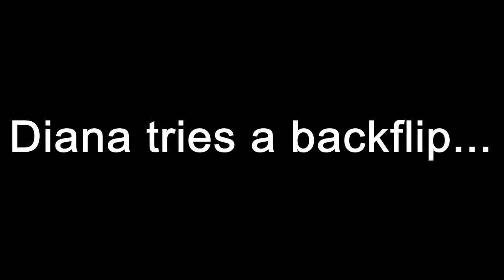girl attempting an epic backflip